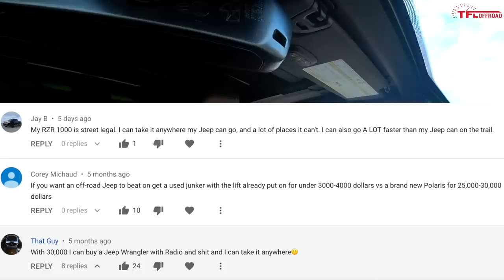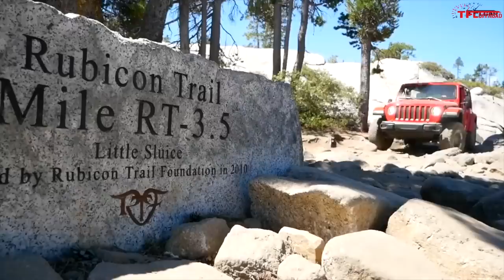We Need To Talk! If You Could Buy Either a Wrangler or SXS: Which Should You Get?